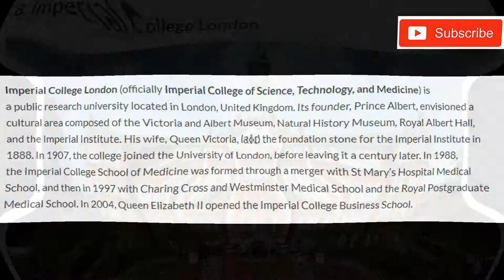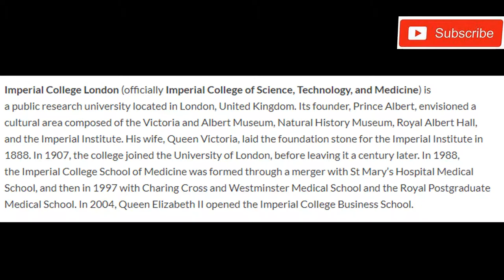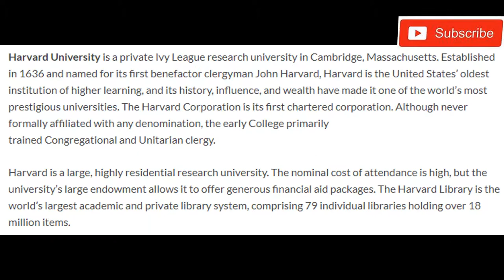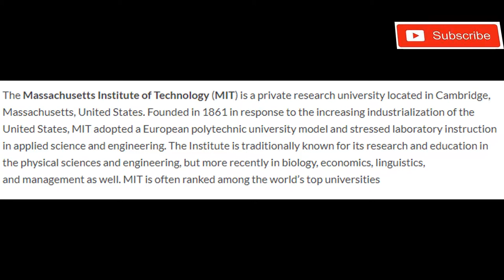(Top-10)-University in The World (Details) | Part-1 (HD)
Hello Friends, here we are discussing Top 10 University in The World 2018, we are collecting data form many websites after that here we listed Top 10 University in The World,